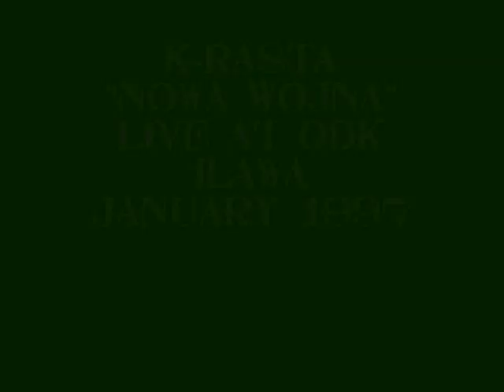K-Rasta Nowa Wojna live Ilawa 1997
1szy koncert K-Rasty w ODK Ilawa razem z Taniec Odrzuconych i Upside Down w styczniu 1997r.
Powiem krotko...zajbista ekipa i zajebiste czasy!
Pozdrowienia dla wszystkich Old School HC Punk!!